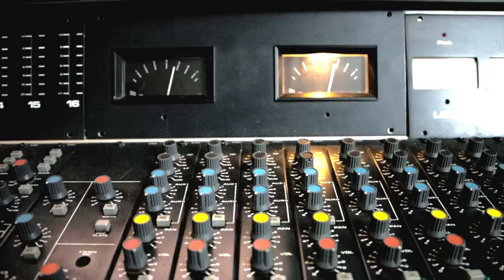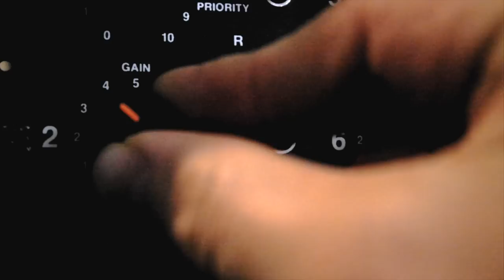Kiss Me - Sixpence None The Richer (Cover by Manuel Martinez)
Cover of Kiss Me by Sixpence None The Richer, featuring lyrics from Kiss by Prince.